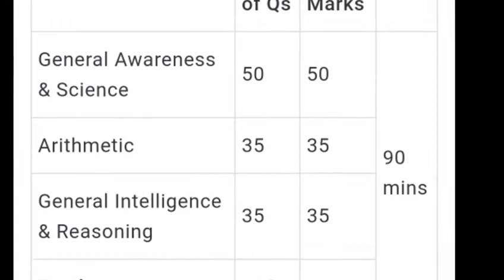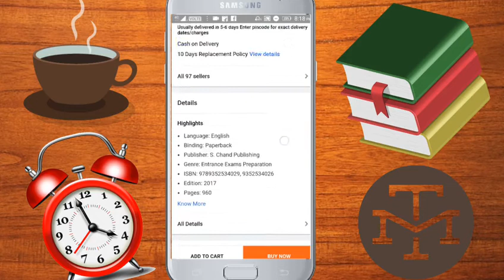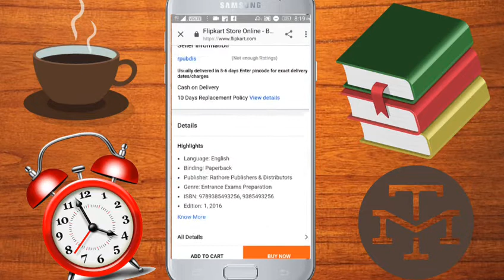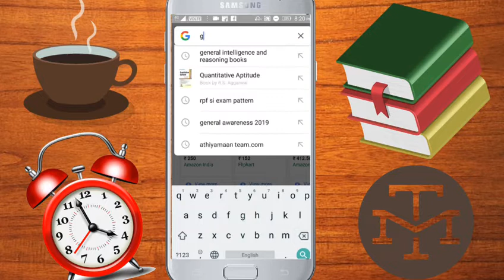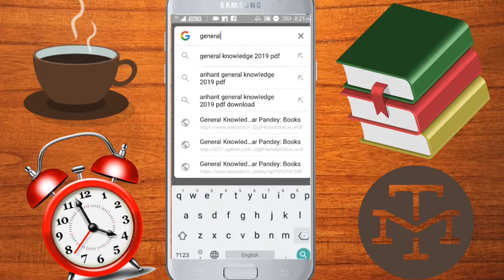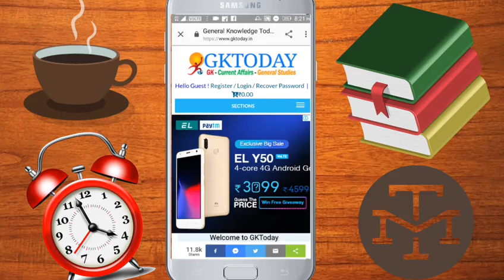Rpf si and constable 2018 best booklist analysis/get online at low price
Rpf and rpsf ex 2018-19 booklist analysis.